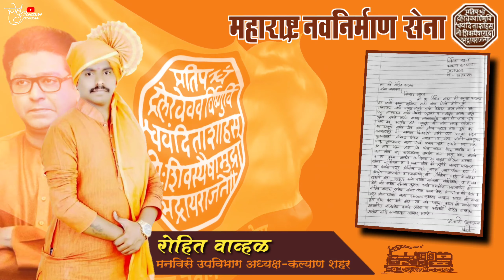मनबा फायनान्स ला मनसे दणका🚩👊| रोहित वाव्हळ•मनविसे उपविभाग अध्यक्ष•